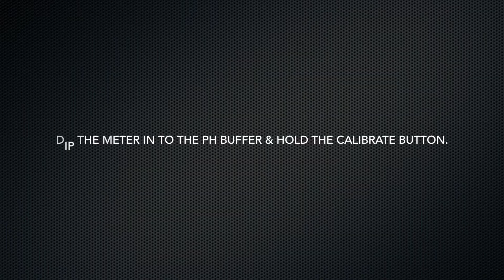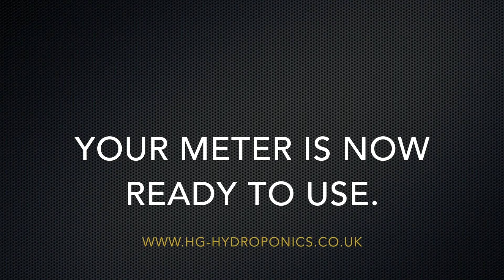How to calibrate a Ph Meter ready for Hydroponics